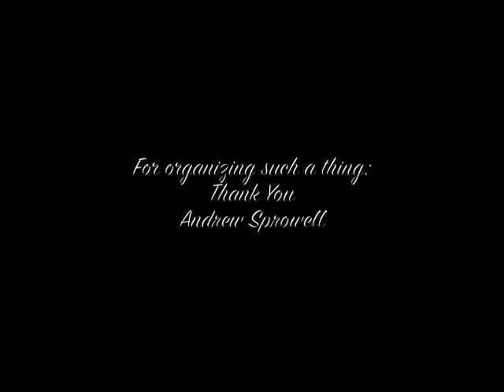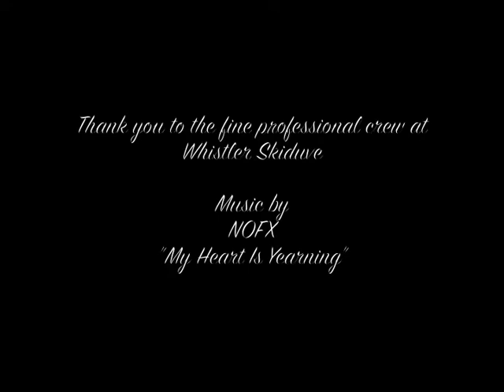Skydive over Mt Currie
Skydive over Mt Currie, Pemberton, BC. A Free Spirit Vision.